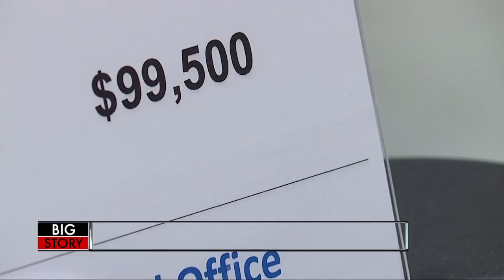Feds make huge counterfeit busts at Detroit-Canada border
A new task force has been launched in Detroit to stop counterfeit items from making their way across the Canadian-Michigan border.